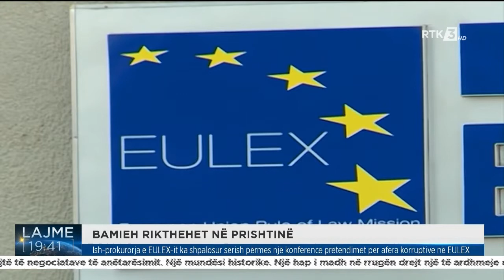BAMIEH RIKTHEHET NË PRISHTINË